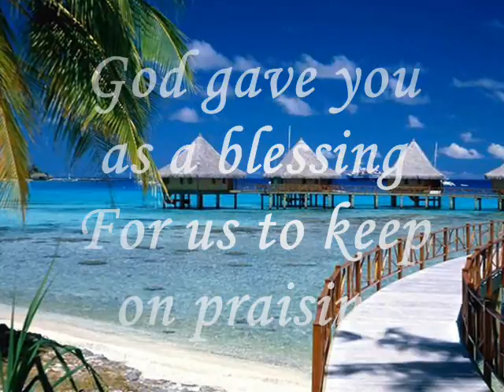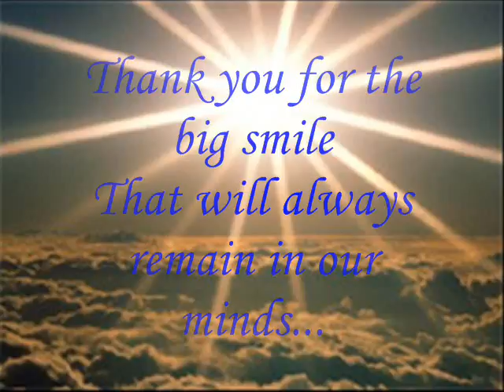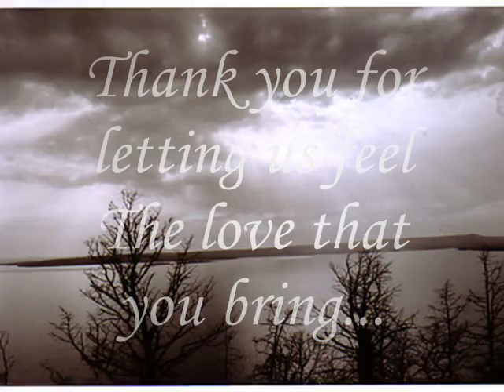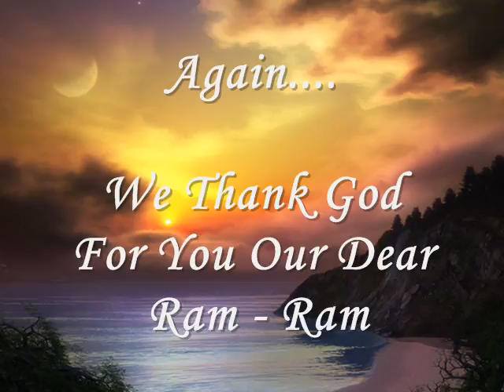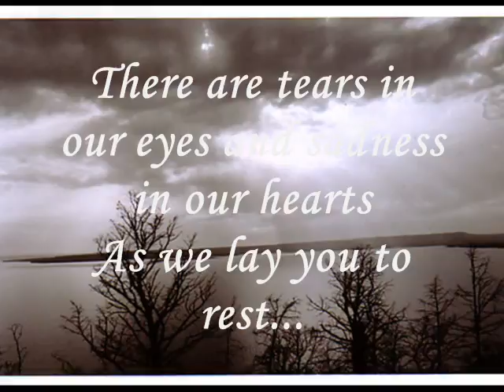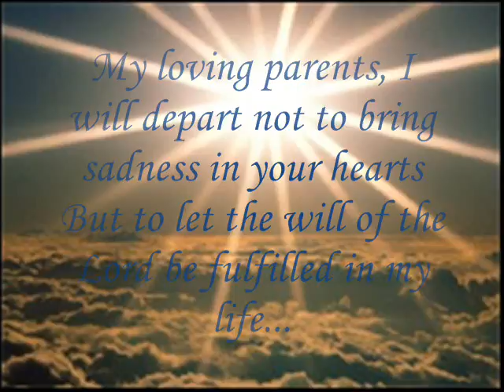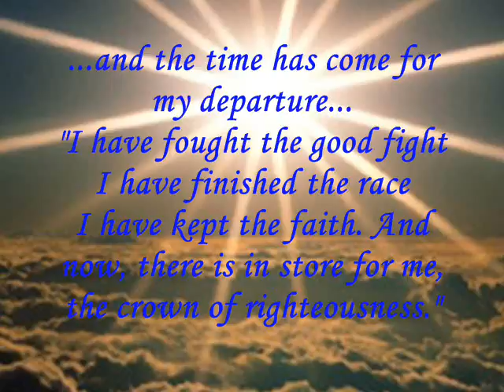A Tribute To Ram - Ram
pic.clip